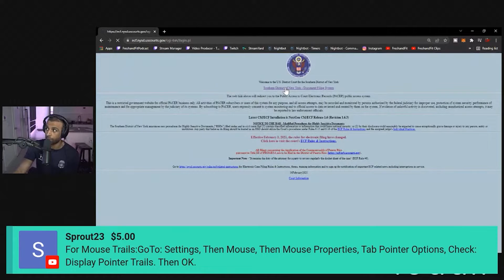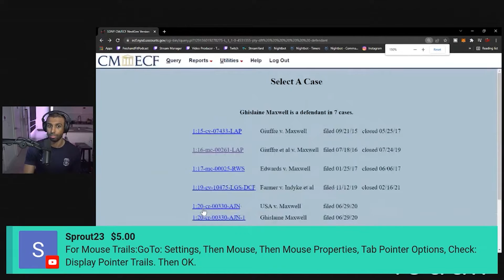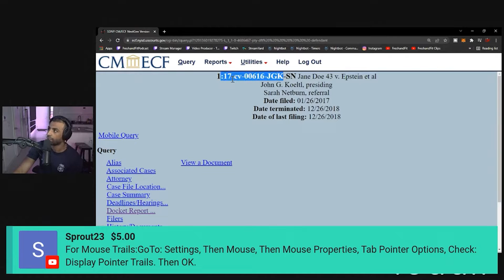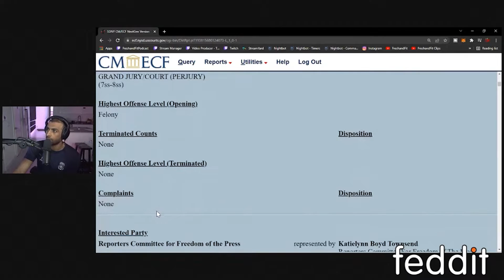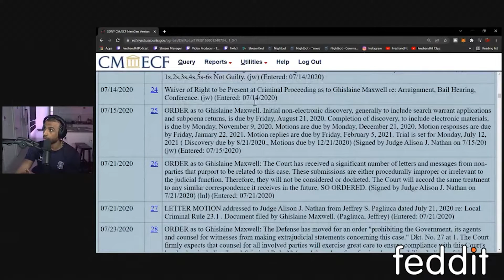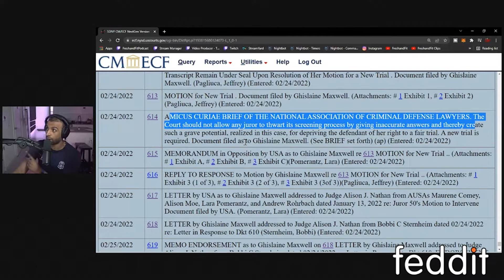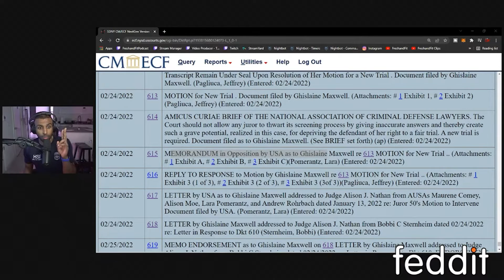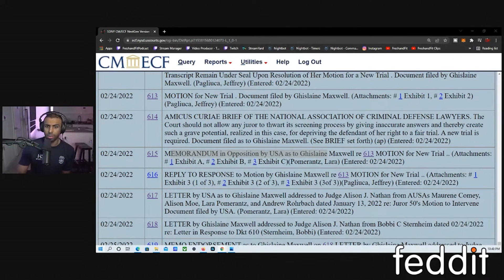Track Criminal Cases By YOURSELF Through Public Records!